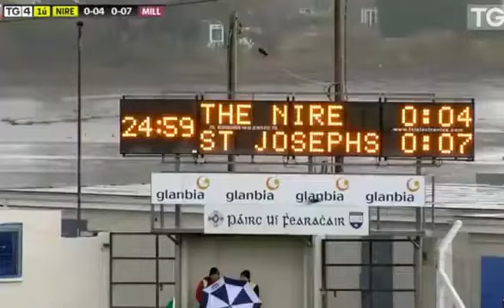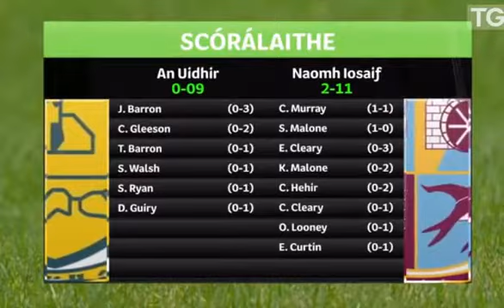MILTOWN MALBAY V THE NIRE EXTENDED HIGHLIGHTS - 2018 MUNSTER CLUB FOOTBALL CHAMPIONSHIP GAA IRELAND